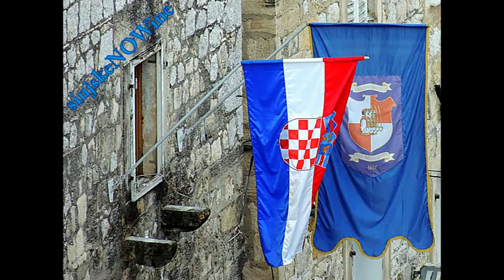kam i čak mpeg2video